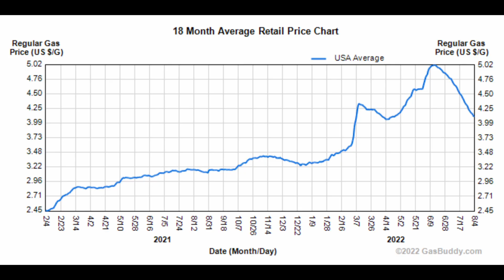WRONG - Biden Senior Advisor claims prices weren't rising before Putin invaded Ukraine